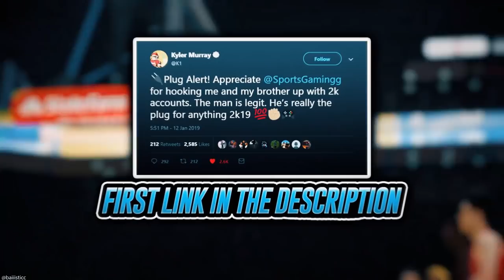INSANE NEW FAN FAVORITES 2 CONTENT! INSANE 100K PACK OPENING! OPAL JLIN AND MORE! | NBA 2K20